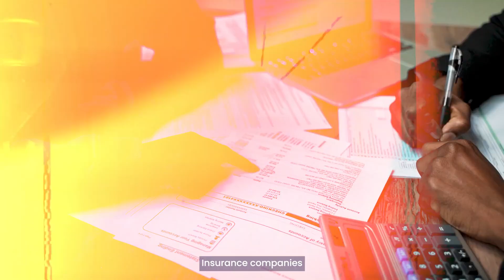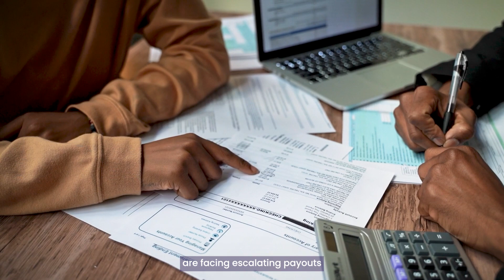Climate Change 2025: Economic Winners & Losers | Renewable Energy, EVs, Fossil Fuels | ft.Indu Tyagi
Climate change in 2025 is not just an environmental issue — it's an economic and industrial revolution. 🌍
In this data-driven video, we reveal the top industries winning and losing as the planet heats up. Discover how rising global temperatures, surging CO2 levels, and record-breaking investments in renewable energy are reshaping the global economy.

📈 Key stats covered:

🌡️ Global temperatures up 1°C since the 19th century

🌬️ Over 448 GW of new renewable power capacity added in 2024

💰 Renewable energy market projected to reach multi-trillion-dollar value by 2032

🚗 Electric vehicle (EV) industry and climate tech investments surging

🛢️ Fossil fuels, traditional auto, and agriculture industries at risk

We analyze the impact of climate change on global markets, energy transitions, and investment trends. Whether you're an investor, policymaker, or just climate-curious — this video will help you understand what’s really happening by the numbers.